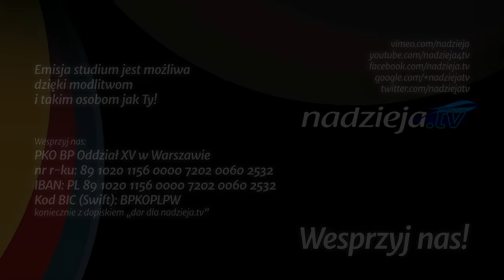Studium biblijne - 249 ): Kryzys w niebie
Studium biblijne lekcji Szkoły Sobotniej dla dorosłych (sezon 20) z 2 stycznia 2016 r., pt. „Kryzys w niebie”. Na podstawie kwartalnika „Lekcje biblijne 1/2016”: Dawid Tasker, „Bunt i odkupienie”.

STUDIUM BIEŻĄCEGO TYGODNIA: Iz 14,4.12-15; Ez 28,2.12-19; J 12,31; Ap 12,7-16; Łk 10,1-21.

TEKST PRZEWODNI: „Zbawienie jest u Boga naszego, który siedzi na tronie, i u Baranka” (Ap 7,10).

W STUDIUM UDZIAŁ BIORĄ: Mariusz Zaborowski (prowadzący), Igor Baron, Jan Miodoński, Łukasz Romanowski.

Zarejestrowano staraniem zboru Kościoła Adwentystów Dnia Siódmego w Podkowie Leśnej, 23 grudnia 2015 r. w Wyższej Szkole Teologiczno-Humanistycznej im. M. Beliny-Czechowskiego w Podkowie Leśnej.